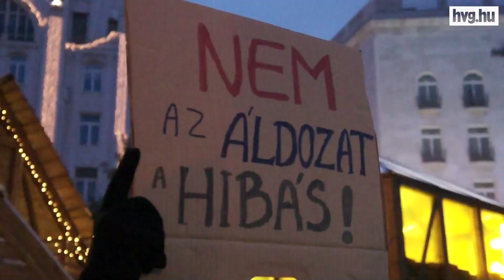Nem a rendőrségi videó a fő probléma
És ezt egy fiú foglalta össze a legközérthetőbben annak a sétának a végén, amelyet azért szerveztek, hogy tiltakozzanak az ellen a rendőrségi videó ellen, amely gyakorlatilag a női áldozatot teszi felelőssé azért, ha erőszak éri. Az úgy nevezett Ribanc Sétán (Slut Walk) éppen csak ribancnak öltözött demonstráló nem igen volt.